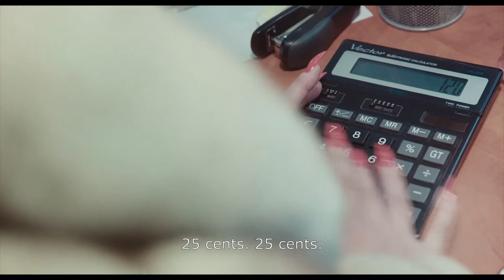IDFA 2022 | Trailer | The Pawnshop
A tragicomic portrait of a struggling pawnshop in a working-class neighborhood in Poland. It’s difficult to run a business where people find it so difficult to keep their heads above water. But the charismatic store owners aren’t about to give up.